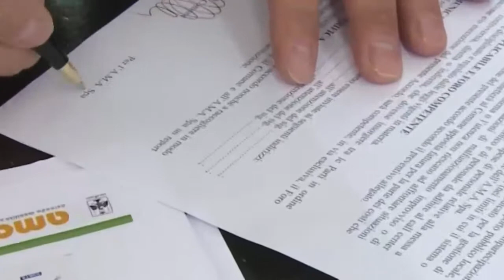L'Aquila 'SmartBus', un progetto 'sui generis'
E' pronto ai nastri di partenza L'Aquila "SmartBus", progetto costola dell'iniziativa Smart Ring L'Aquila, realizzato grazie al finanziamento pubblico riguardante i Progetti per il Mezzogiorno. Questo servizio è stato realizzato da AMA -- azienda mobilità aquilana, Comune dell'Aquila -- Assessorato alla Smart City, ed ENEA. La navetta, dovrebbe far diventare L'Aquila sempre più una Smart City, come la intende l'assessore Alfredo Moroni, ovvero una città intelligente, veloce, senza barriere e alla portata di tutti.

Lo Smart bus, però, presentato nel corso di una conferenza stampa è un vecchio veicolo Iveco adattato da Enea e particolare non trascurabile non accessibile ai disabili. C'è da chiedersi: che città intelligente è se non offre questo servizio?
A questo bisogna aggiungere che la sperimentazione del veicolo elettrico partirà il 19 maggio ma di centraline di ricariche neppure l'ombra e se poi ascoltiamo le parole dell'ing. Roberto Ragona di Enea di elettrico c'è solo l'intenzione...